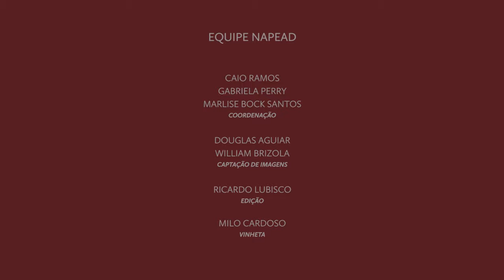PPGS - Marília Patta Ramos